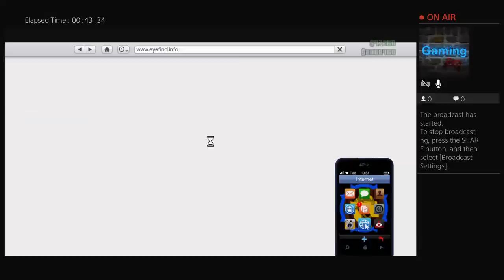Gta 5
Making money